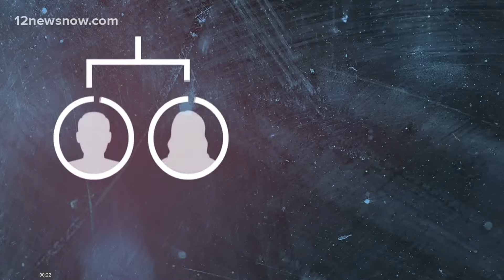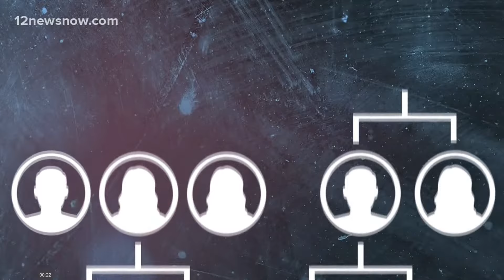Scene 911 Call with Interrogation of Clayton Foreman Caught Via DNA Genetic Profiling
Mary Catherine Edwards was a 31 yr old school teacher in Beaumont, Texas, who was found handcuffed, assaulted and drowned in her bathroom by her family on January 14, 1995. Traditional DNA testing on evidence left by the killer yielded few leads, all of which were eventually exhausted.

In 2020, the Texas Rangers and Beaumont Police Department contacted Othram to generate a usable genetic profile in order to be used for forensic genealogy to find her killer. The killer was identified in May 2021 as Clayton Foreman.  Foreman was not initially considered a person of interest in the case, but it was found that he had known of her in high school.

0:00 Case Introduction
1:26  911 Calls
7:41 Crime Scene Described by Law Enforcement
9:12  Interrogation Begins